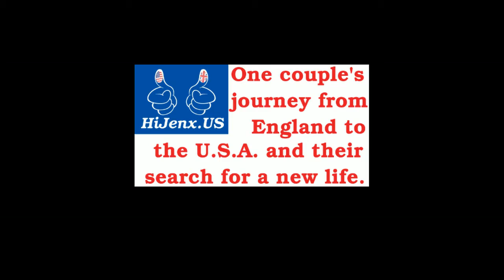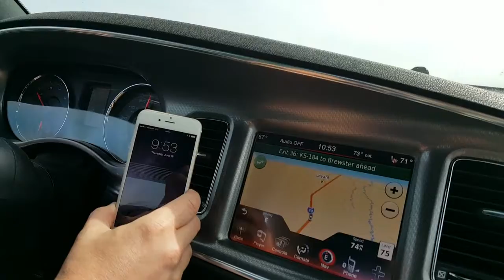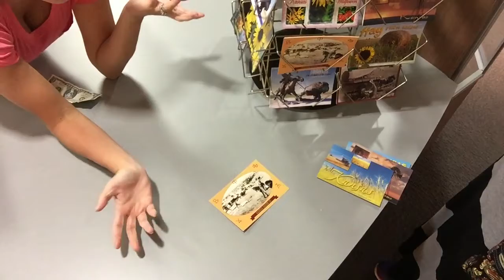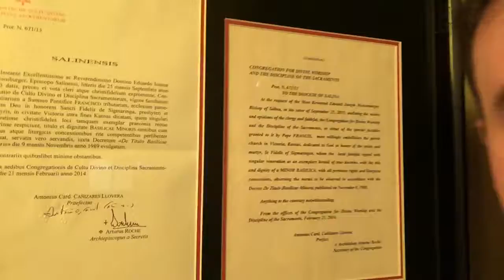Day 11: Something tells me that we ARE in Kansas